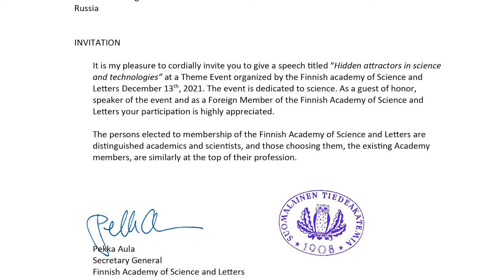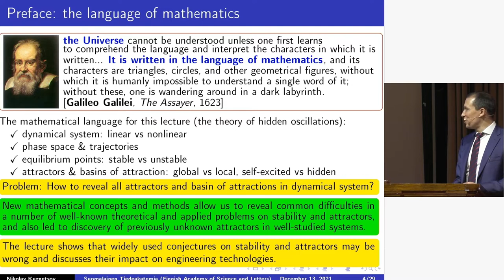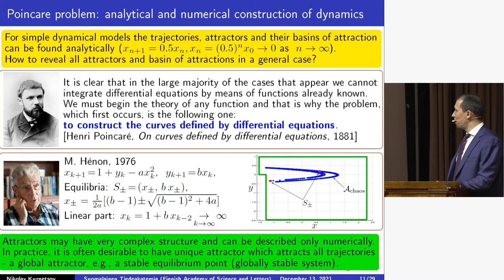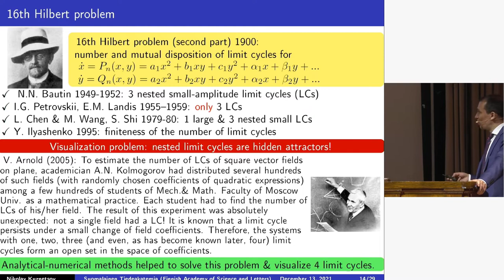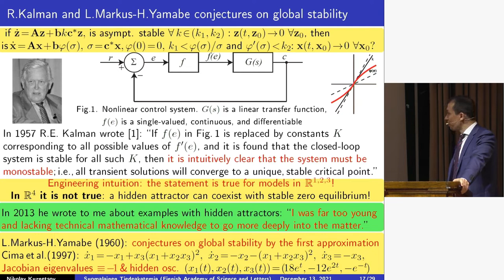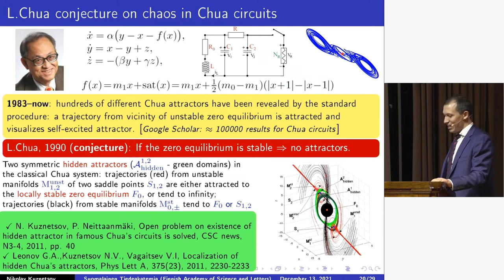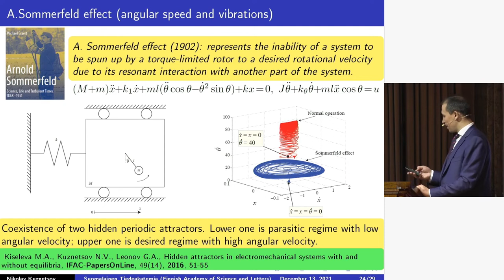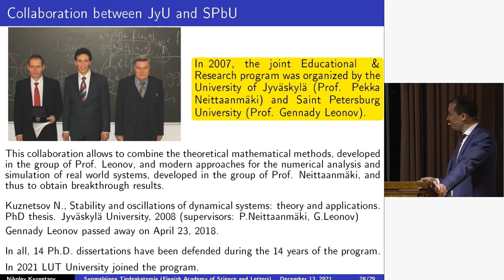N. Kuznetsov, Invited lecture "Hidden attractors in science and technologies", Academy of Finland